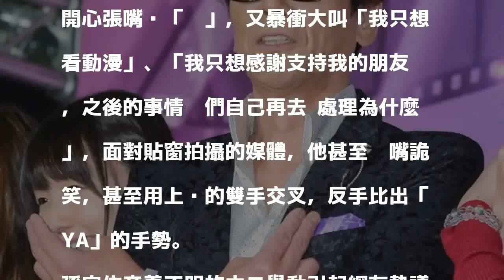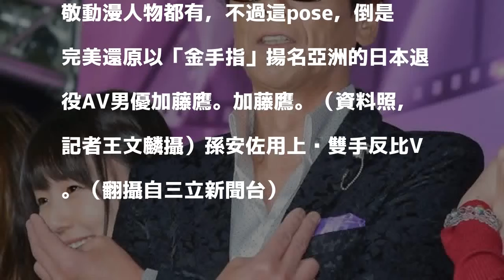SWAG！孫安佐雙手倒V謎之詭笑 撞梗加藤鷹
〔記者曾德蓉／台北報導〕狄鶯、孫鵬18歲獨子孫安佐上月28日因涉嫌恐攻威脅遭捕，夫妻倆急奔美國救子，全案在當地時間25日上午8點半召開預審庭，孫安佐被台灣媒體包圍時，精神異常亢奮，開心張嘴說「嘿」，又暴衝大叫「我只想看動漫」、「我只想感謝支持我的朋友啊，之後的事情你們自己再去⋯處理為什麼」，面對貼窗拍攝的媒體，他甚至咧嘴詭笑，甚至用上銬的雙手交叉，反手比出「YA」的手勢。

發表評論評論如下。